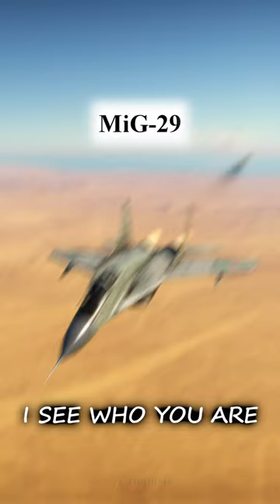You are my enemy!